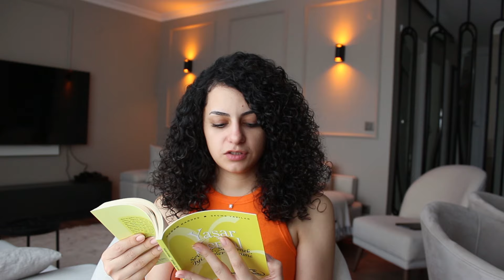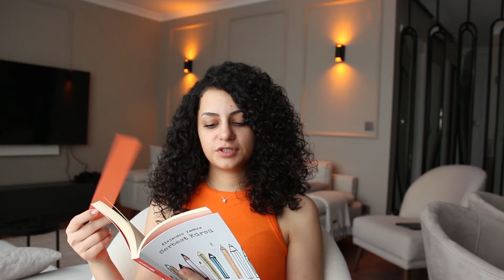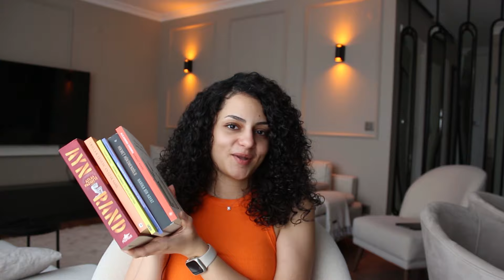OKUDUĞUM EN ZOR KİTAPLARDAN BİRİ | okuduğum kitaplar , mart ayı okuma planım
selam bu videomda mart  ayında okuyacağım kitaplardan bahsettim. Şubat ayında okuduğum bir kitaptan da detaylı bahsettim.

ayn rand atlas vazgeçti kitabını inceledim, serbest kürsü, yaşamanın imkansızlığı üzerine, en uzak sahil yerdeniz, sevmek sevinmek ve iyi şeyler üzerine, harika bir hayat.